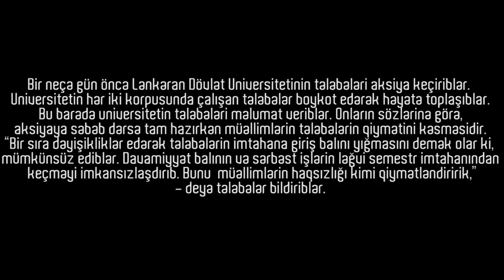Lənkəranda Aksiya:SƏBƏB?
Bir neçə gün öncə Lənkəran Dövlət Universitetində tələbələr aksiya keçiriblər. Səbəbi isə müəllimlərin onların ballarını kəsməsidir.